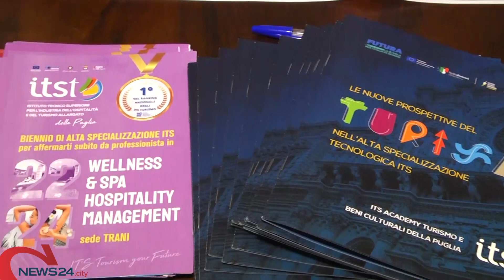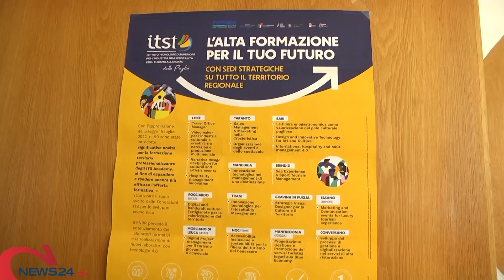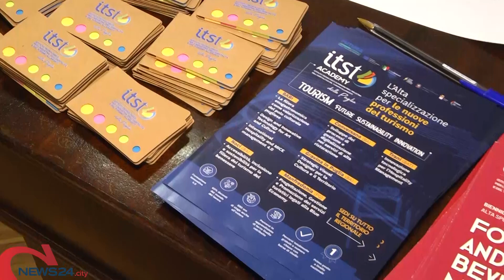TRANI | Studiare e lavorare con ITS, il "Job Day" in biblioteca a Trani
Organizzato dalla Fondazione ITS Academy